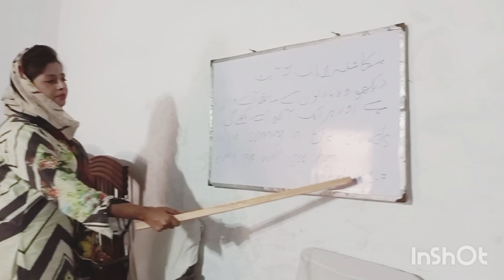Day 02- Summer Camp of The children Bible School🎒📚||Pastor Sarah SP Daniel🎉|| Jesus💡light ministries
🌞 Day 02 - Summer Camp at The Children's Bible School! 👶👧👦 | Pastor Sarah SP Daniel | Jesus Light💡TV

Welcome to Day 02 of our fun-filled Summer Camp at The Children's Bible School! Today, our little campers are diving deeper into the Word of God under the inspiring guidance of Pastor Sarah SP Daniel. Tune in to Jesus Light💡TV to watch their journey unfold!

🔹 Today's Highlights:

Engaging Bible Lessons: Pastor Sarah leads our children through captivating stories and teachings from the Bible.
Memorization Challenge: Our campers continue their progress in memorizing key Bible verses, building a strong spiritual foundation.
Community and Fellowship: Building friendships and growing together in faith in a nurturing environment.
Special Moments: Heartwarming moments of prayer, worship, and reflection.
Join us on this incredible journey as our children learn, play, and grow in their faith. Witness the joy and enthusiasm as they discover the love and teachings of Jesus.

💬 Comments and Support:

Encourage our young learners with a comment!
Share your favorite Bible verses and stories with us.
A heartfelt thanks to Pastor Sarah SP Daniel and supportive parents for making this camp a success. Your prayers and encouragement mean the world to us!

[🎥 Watch today’s camp highlights and join the celebration of faith and learning!]